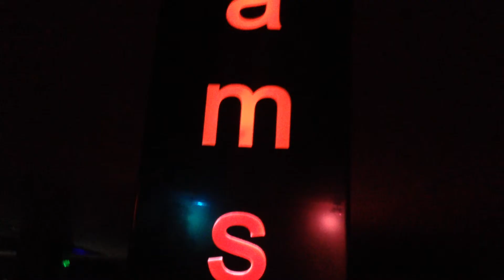16 октября 2016 г.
Клуб Амстердам